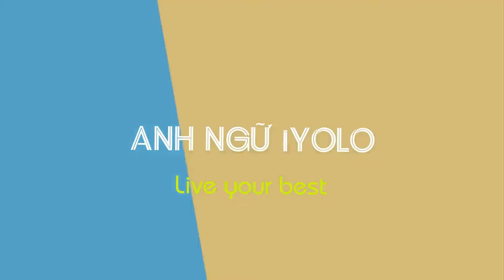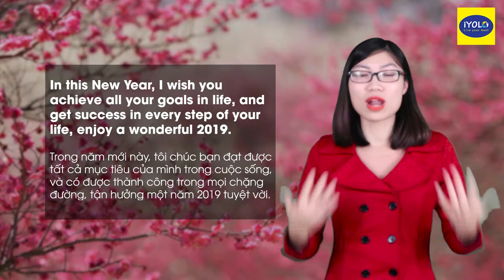[HAPPY NEW YEAR 2019] 8 câu chúc Tết cực NGẦU và Ý NGHĨA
Nhân dịp năm mới 2019, iYOLO xin gửi tặng các bạn các câu chúc Tết cực HAY cực NGẦU cực ý nghĩa bằng Tiếng Anh.
HAPPY NEW YEAR - Chúc mừng năm mới 2019 !